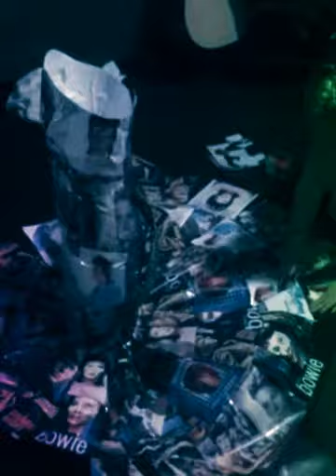Asia Tour Blog Recap! And Fashion Shots!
I made a recap of some of the AWESOME adventures on tour the end of 2015 and beginning of 2016 Singapore, Tokyo, Australia, and some NYC!